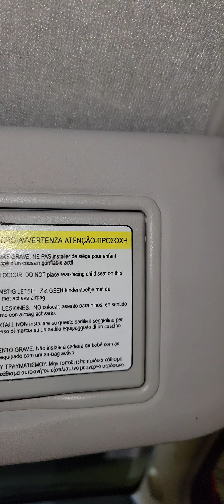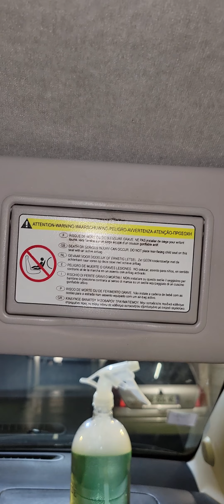comment retirer une tache importante sur un plafonnier avec le detailing AAA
😍le detailing AAA lui fait votre véhicule de AaZ

le detailing AAA nettoie entièrement votre véhicule de AaZ un seul produit

Un nouveau produit est arrivé dans notre entreprise🤩 ‼️

Un produit d’entretien multi-surface désinfectant qui remplaceront tous vos produits actuels ✅ ‼️

* Utilisable pour le nettoyage et l’entretien de toute la voiture 🚘 et moto 🏍️✅

* Utilisable pour nettoyer une tâche sur tout les matériaux (tapis, matelas, canapé, chaussures ect..) ✅

* Utilisable pour nettoyer votre quotidien ( plaque de cuisine, lavabo, salle de bain, vitres, sol..) ✅

Et encore tellement d’autres choses 😱 ‼️

Démonstration gratuite dans nos locaux ‼️

les tarifs 💵 :

1L 15,90 € pret à l'emploi

👑250 ml pur 22,90 euros vous pouvez faire 6 litres de produit

👑1 litre pur 39 euros vous pouvez faire 25 litres à 100 litres de produit

👑2 litres pur 49 euros vous pouvez faire 50 litres à 200 litres de produit

👑5 litres pur 69 euros vous pouvez faire 125 litres à 500 litres

👑10 litres pur 109 euros vous pouvez faire 250 litres à 1000 litres de produit

👑20 litres pur 189 euros vous pouvez faire 500 litres à 2000 litres de produit

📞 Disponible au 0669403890